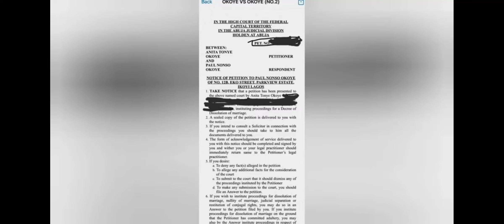full details of paul okoye and anita okoye messy divorce that wondered many